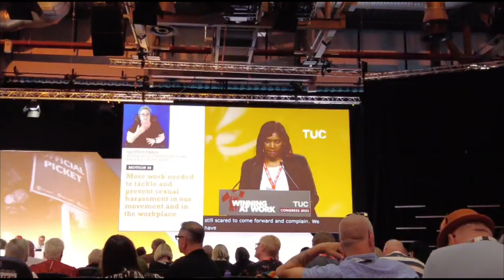Day 2 at my first GMB / TUC Congress - and getting to chat with Angela Rayner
Another short ten minute video sharing more of my thoughts and experiences, attending Day 2 of my first ever TUC Congress as a GMB Durham Local Authority Branch Delegate, and speaking with both Mick Lynch and Angela Rayner.

Monday 11th September 2023, ACC Liverpool.